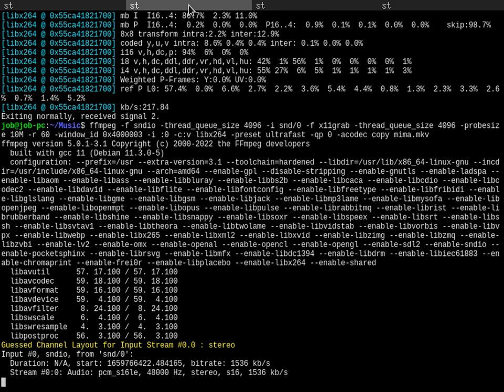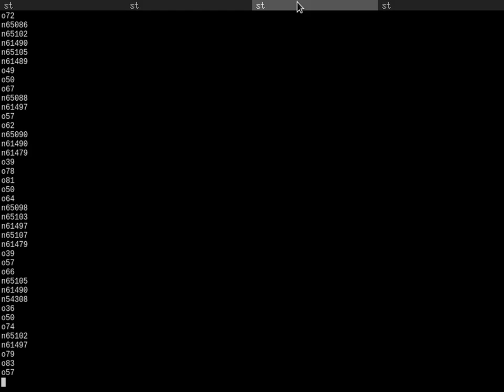Complete Darkness (MIDI/boar synth/sndio)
Composed by ZUN for Touhou 2: Story of Eastern Wonderland

The in-game MIDI of Mima's boss theme, played by boar a command line synthesizer for sndio that adheres to the Unix philosophy.

Mima art in the thumbnail is basically an ANSI conversion of her sprite from Touhou 2, using this tool

Below are the instructions for those who wish to replicate this. I will assume you have the complete package of sndio installed (the daemon, library, and development header), as well as using a *nix system which allows other sound servers to be used (sorry Windows and macOS users!).

First you have to extract the MIDI from a copy of Touhou 2. To do that, first make a copy of the file named "東方封魔.録" from your copy of the game. Make sure its extension is "dat" so it can be recognized by the extractor. For the extractor, I recommend using Brightmoon. You will obviously need wine for this Windows application to work on *nix (sorry OpenBSD users).

Then we will also need a MMD to MIDI converter. Someone from the Kaleidoscope forums created a command line tool for that

Now we can proceed with setting up the synthesizer.

First clone the relevant git repos (midi to boar converter)

The second step is to compile them. For GNU/Linux you will need to use clang to build the synthesizer and do some changes to the Makefile, For the converter, you only have to compile midi-boar.c. And you also have to manually include the "stdint.h" header in the source file if you're in GNU/Linux.

Third, create a fifo file.

Fourth, connect boar to the fifo file. You can adjust the volume of boar with the l command. The default volume is 0.5, which may be too quiet. Echoing "l0.9" to the fifo file will set the volume to 90%.

Fifth, start the midi to boar converter. You will most likely have to pass an "-input" argument. On GNU/Linux for example, I play my MIDI to the first virtual ALSA midi port created using "modprobe snd-virmidi", which in my case is equivalent to "rmidi/1" for sndio. Also if you want to see the boar commands created by the converter and make boar play synths at the same time, pipe the converter's standard output to tee, with the fifo file as argument, instead of just redirecting to the fifo file (in my case it's "midi-boar -input rmidi/1 | tee synth").

The last step is to play the MIDI file to whatever MIDI port you chose for the converter to listen on. In GNU/Linux that would be something like "aplaymidi -p 20:0 MIMA.mid". I don't know of any equivalent for the BSDs, sorry.